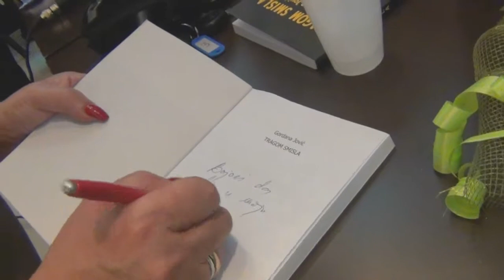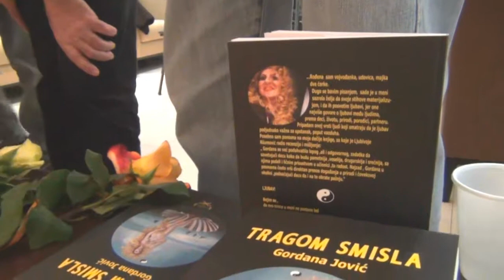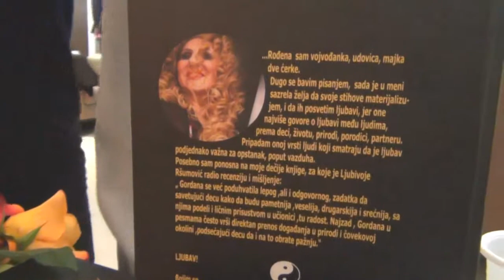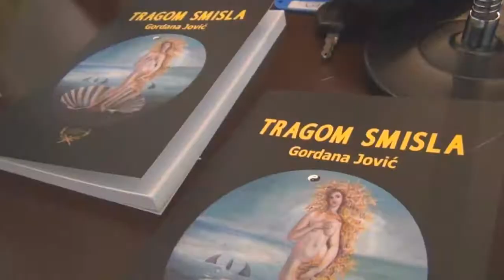GORDANA JOVIC - Promocija knjige "Tragom smisla"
GORDANA JOVIC - Promocija knjige "Tragom smisla", Galerija KC Cukarica, Beograd 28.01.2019. snimatelj : Predrag Bezbradica